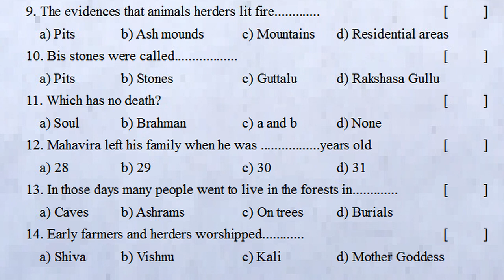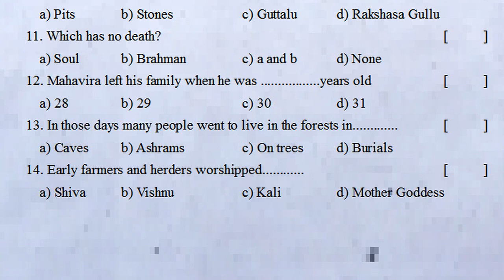6th class fa4 exam question paper social 2023 fa4 class 6 social exam question paper formative 4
FormativeAssessment-4SocialExamPaperClass6
6thClassFormativeAssessment-4Quesions
Class6FormativeAssessment-4ExamPaper
SocialFormativeAssessment-Quesions4
MathematicsFormativeAssessmentExam-4
6th class social fa4 important questions 2023
6th class fa4 Social exam paper
6th class fa4 Social exam model paper
6th class fa4 Social question paper
6th class fa4 Social model question paper
6th class fa4 Social model paper
6th class fa4 Social practice paper
6th class fa4 Social practice test paper
6th class fa4 Social sample paper
6th class fa4 Social test paper

Class 6 Social Chapters index
Reading and Making Maps
Globe – A Model of the Earth
Land Forms – Penamakuru – A viillage in the Krishna Delta
Dokur viillage on the Plateau
Penugolu– A Tribal viillage in the Hills

From Gathering Food to Growing Food – The Earliest People
Agriculture in Our Times
Trade in Agricultural Produce – Part– A
Community Decision Making in a Tribe
Emergence of Kingdoms and Republics

First Empires
Democratic Government
viillage Panchayats
Local Self – Government in Urban Areas
Diversity in Our Society

Towards Gender Equality
Religion and Society in Early Times
Devotion and Love towards God
Language, Writing and Great Books
Sculptures and Building
Greenery in Telangana

fa1 social previous model test paper class vii - 6th class

fa1 social previous model exam paper class vii / social fa1

class vii social studies formative model question paper : fa

6th class social studies formative assessment sample

fa1 social sample test paper class 6 | social fa1 model

6th class social formative assessment practice paper |

6th class social formative assessment practice paper 2022

6th class social fa | class 6 formative social paper | social

Class 6 social fa2 exam paper | chapter wise questions |

fa1 | formative assessment | fa class 6 | social | fa-1

6th class social fa4 exam question paper | formative

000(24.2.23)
fa4 class 6 exam questions social 2023 | 6th class social

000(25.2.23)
6th class fa4 exam question paper social 2023 fa4 class 6